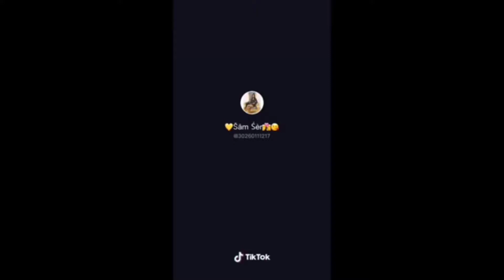ស្រីស្អាតរាំ tik tok